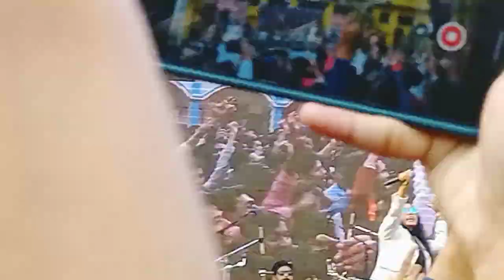PRABHU JAGATBANDHU COLLEGE SOCIAL FUNCTION 2022 || SINGER :- Sneha Bhattacharya